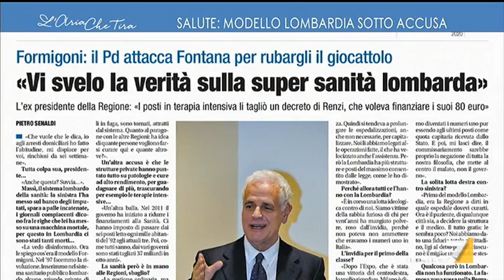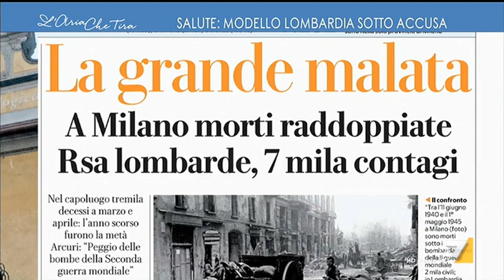Alberto Zangrillo, San Raffaele: "Sono onoratissimo di lavorare in Lombardia, la regione più ...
Alberto Zangrillo (Primario Anestesia Ospedale San Raffaele Milano): "Siamo stati la prima regione occidentale dopo la Cina a essere investita da uno tsunami, non è utile fare paragoni con Roma. All'aeroporto di Orio al Serio convergono moltitudini di popolazioni".